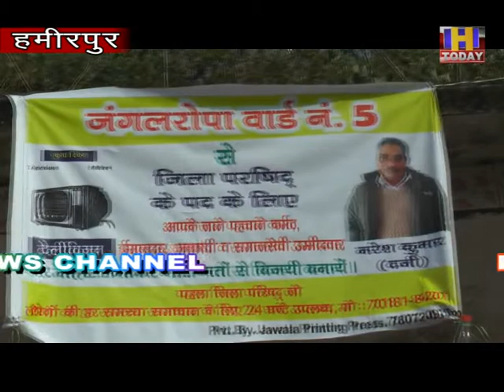जंगल रोपा वार्ड नंबर 5 के नरेश कुमार दर्जी ने की एचटूडे से विशेष बातचीत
जिला परिषद के लिए चुनावों में उतरे जंगल रोपा वार्ड नंबर 5 के नरेश कुमार दर्जी ने की एचटूडे से विशेष बातचीत